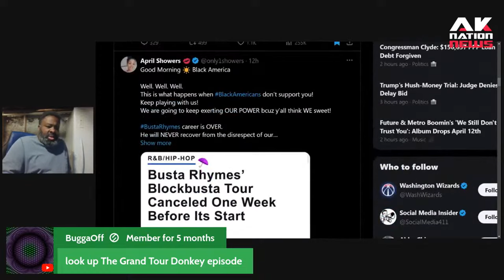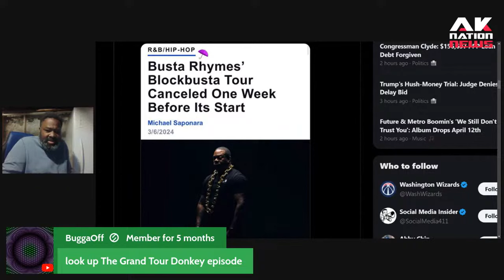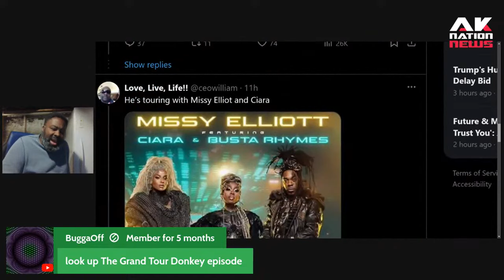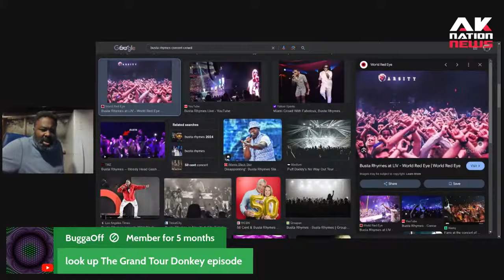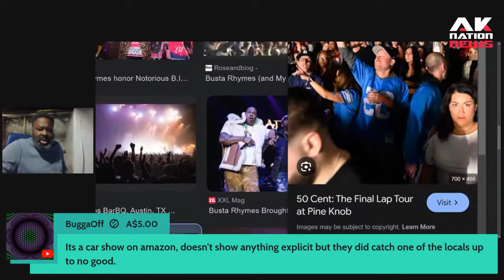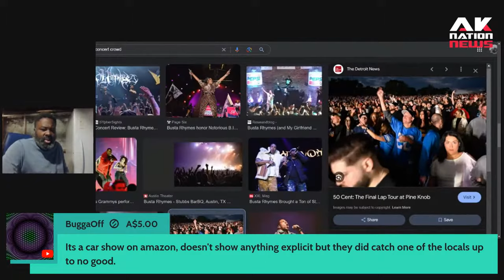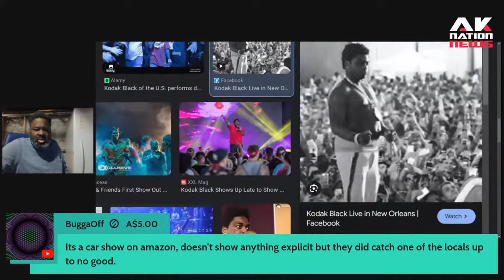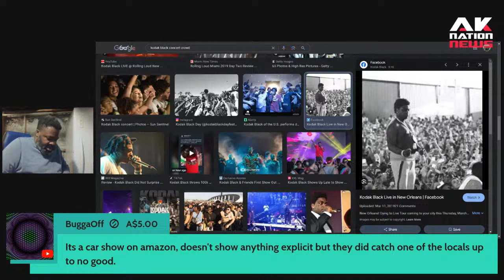Busta Rhymes is wrong. White people not Hispanics fueled Hip Hop's rise.